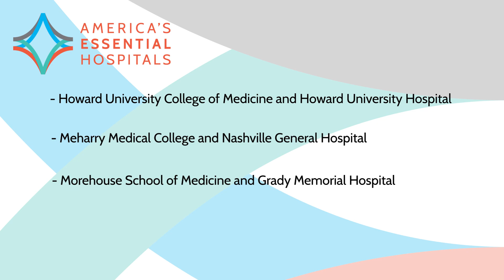Celebrating HBCU Medical Schools this Black History Month